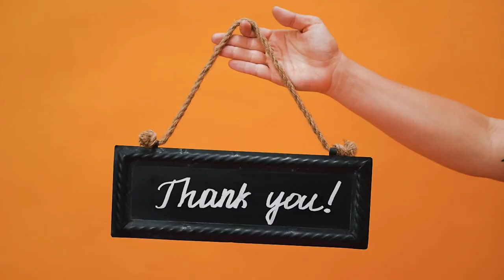The HIDDEN SECRET OF NORWAY REVEALED!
Discover the hidden gem of Scandinavia with our new video, "The Hidden Beauty of Norway Revealed!" From the majestic fjords to the snow-capped mountains and the Northern Lights, Norway is home to some of the most stunning landscapes in the world.

In this video, we take you on a journey through the natural wonders of Norway, showcasing its beautiful waterfalls, mountains, and unique rock formations. We also explore the charming city of Bergen, with its colorful houses and bustling harbor, and take you on a culinary tour of the country's delicious seafood and traditional dishes.

Our video is perfect for anyone who loves adventure, hiking, and exploring new cultures. So sit back, relax, and join us on an unforgettable journey through Norway's hidden beauty.